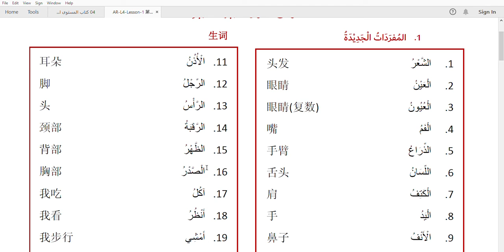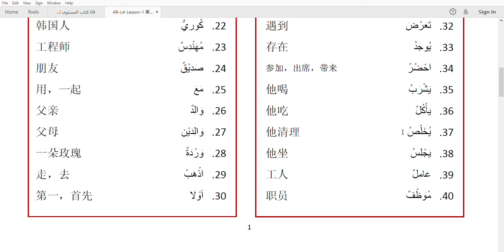Ar-4-第一课-单词 -Human Body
Arabic ,level-4
lesson-1